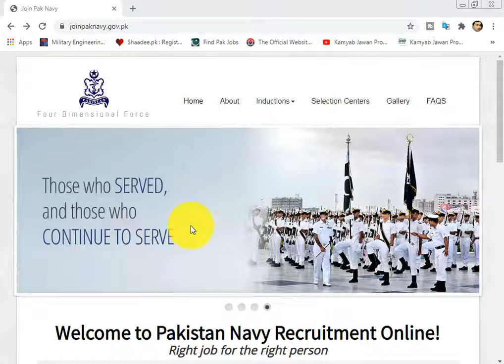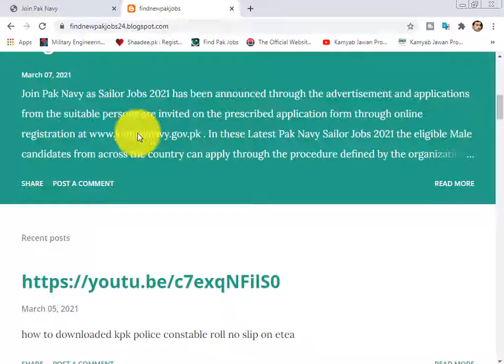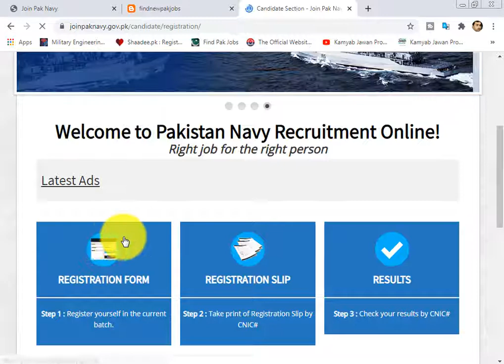pak navy jobs 2021 matric base | pak navy jobs 2021 apply online | pak navy latest jobs 2021 Sailor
Join Pak Navy as Sailor Jobs 2021 has been announced through the advertisement and applications from the suitable persons are invited on the prescribed application form through online registration . In these Latest Pak Navy Sailor Jobs 2021 the eligible Male candidates from across the country can apply through the procedure defined by the organization and can get these Jobs in Pakistan Navy after the complete recruitment process. Jobs Location Pakistan Published Date 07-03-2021 Last Date 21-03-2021 Newspaper Daily Express Organization Pakistan Navy Education Matric Category Government Jobs Job Type Full Time No. of Posts 1000+